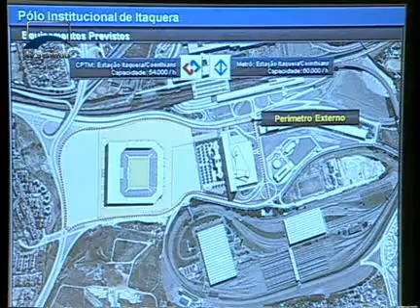Jornalismo - Audiência discute a preparação para a Copa de 2014 - Bloco 1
Representantes de São Paulo e Curitiba participaram de audiência pública na subcomissão que acompanha os preparativos para a Copa de 2014. Eles disseram que há tempo para concluir as obras de construção dos estádios, mas reconheceram que a chuva pode atrapalhar.